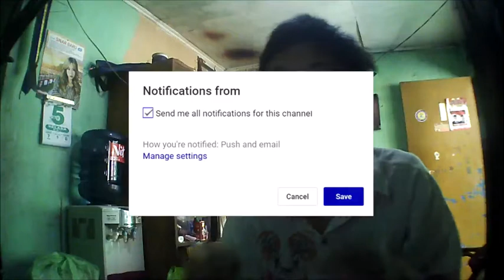Pusing 7 Keliling Melihat Maps Ini - Left 4 Dead Part 2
Description :
pusing banget guys, nyariin puzzle-puzzle yg ada di maps ini sampe pusing kepala gw